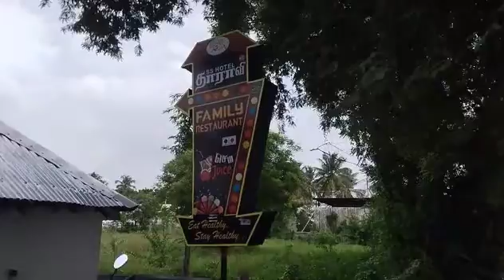மூங்கில் பாய்/தாராவி தாபா/கொசவம்பாளையம்/தேவா/9865445156